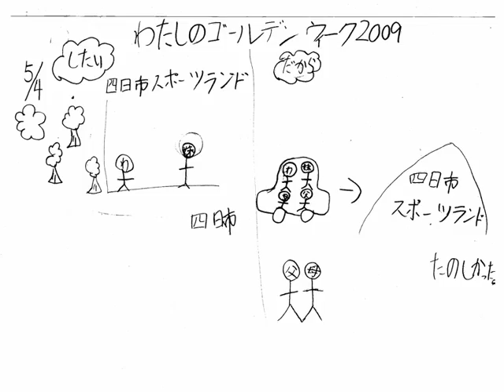Marin Golden Week 2009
Speak English! Student's Story